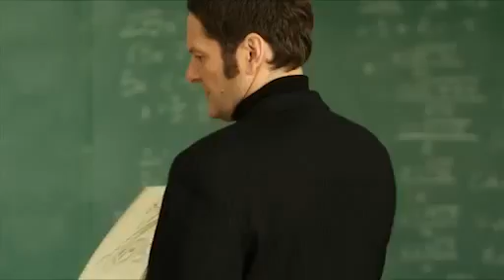Magic Beyond Words - Trailer (Deutsch)